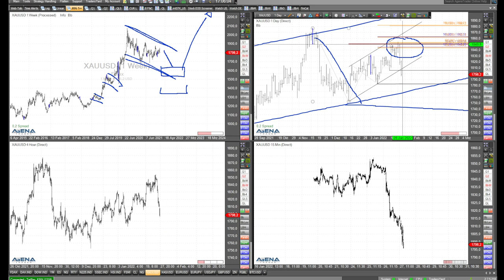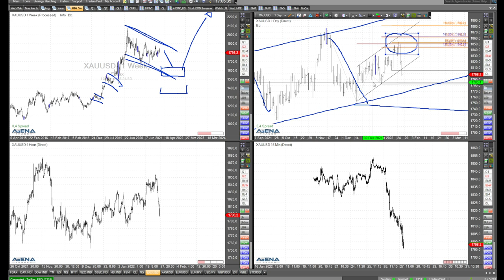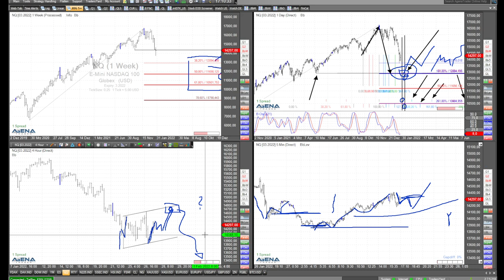Gute Chancen im Dax - Detailblick auf die US-Indizes mit Rüdiger Born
Ich sehe recht gute Chancen im Dax auf der Aufwärtsseite. Detailliert blicke ich im folgenden Video auch auf die drei wichtigen US-Indizes.